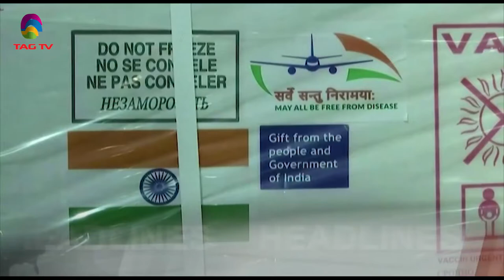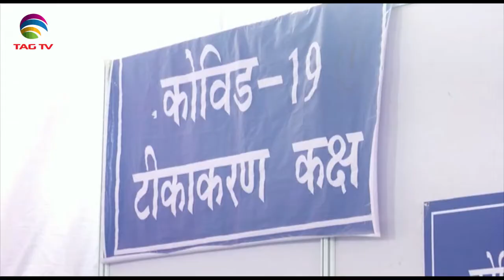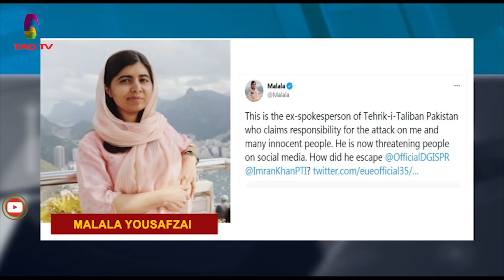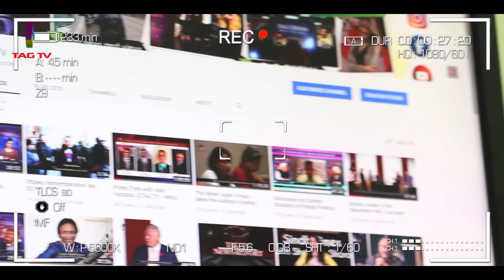PM Modi urges Neighbouring countries to cooperate on Vaccination,Maryam joins BalochMissing families